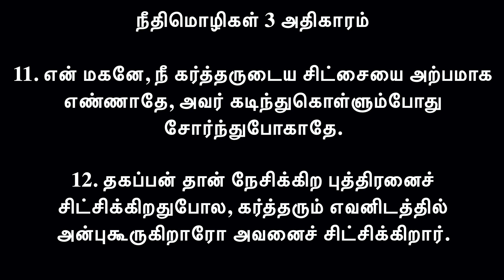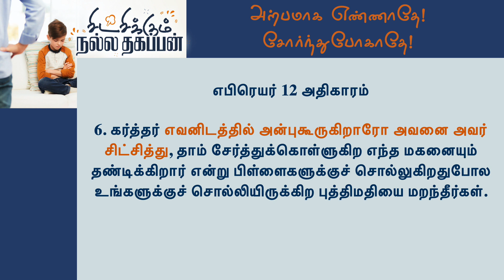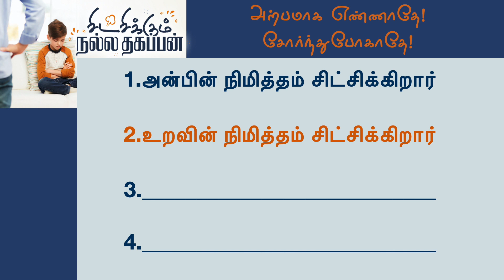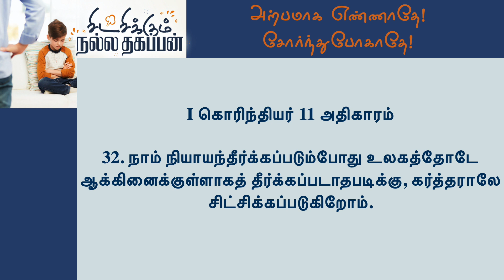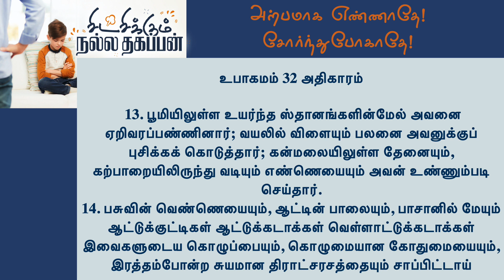JOY TV : Ps.Suji Sivalingam || Ambassoders of Christ Australia Presents || 25.10.2020